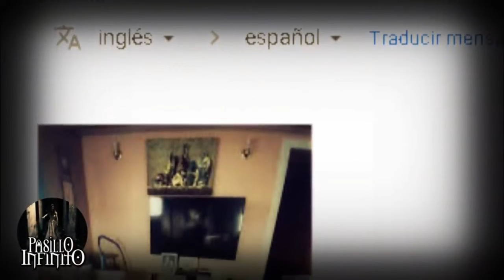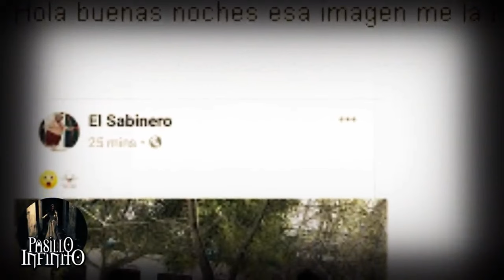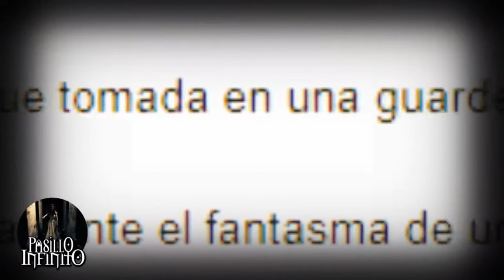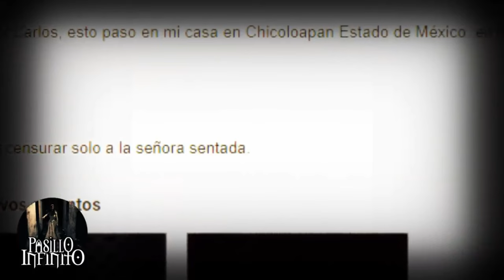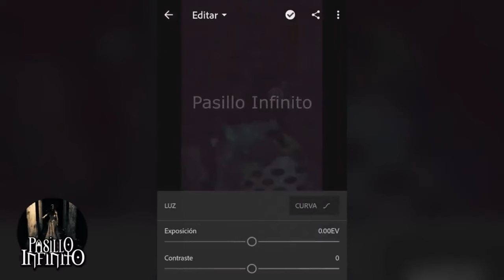Top de VIdeos de Fantasmas en Mexico vol.52 l Pasillo Infinito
Top de VIdeos de Fantasmas en Mexico vol.52